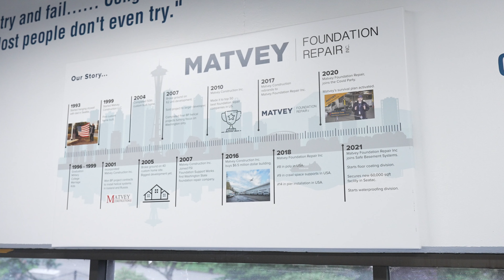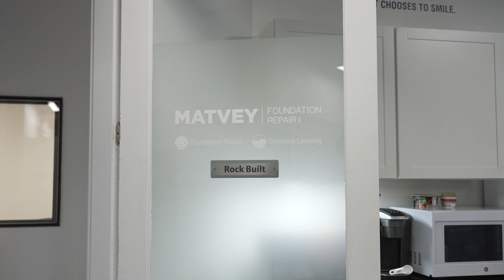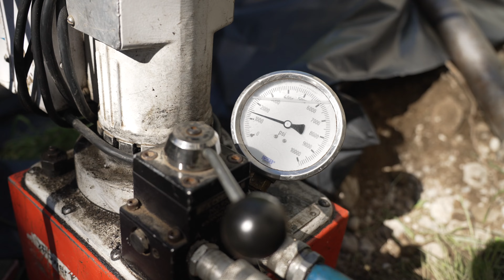Matvey Foundation Repair Joins Groundworks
Connect with Groundworks: Your go-to experts for Foundation Repair, Basement Waterproofing, Crawl Space Encapsulation, and Concrete Lifting & Stabilization. 🏠✨

Why choose Groundworks? With a nationwide presence at over 60 locations, we're the leaders in foundation and water management solutions. Our commitment to excellence is shown through our innovative approaches, unparalleled quality, and the industry's best warranties. We've proudly served over one million homeowners, ensuring their most valuable asset remains secure and intact.

Selecting a local Groundworks company means partnering with the trusted experts dedicated to getting the job right. Experience the Groundworks difference today!